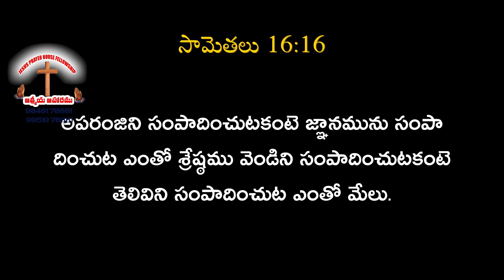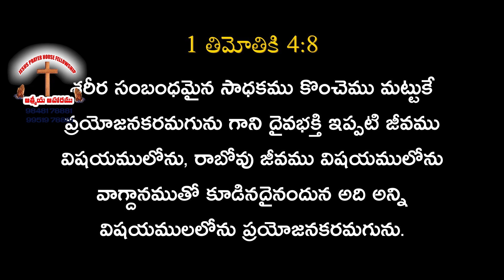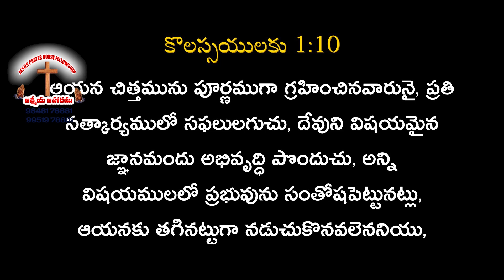Joseph Edwards Messages| ఏ వయస్సులో ఎలా ఉండాలి (వయస్సును బట్టి చూస్తే)